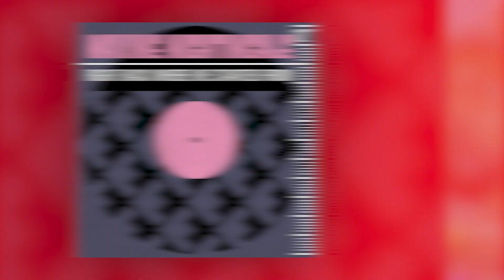Yung Gravy Talks About His Upcoming Tour With bbno$ & Gives His Thoughts On Some "Hot Takes"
Yung Gravy was able to video chat with our digital host Emily Curl to dish on some polarizing topics this edition of "Hot Takes."